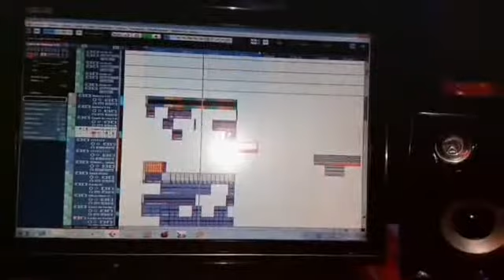Sgl pub_by la shapitos production_studio grand labo de Lubumbashi